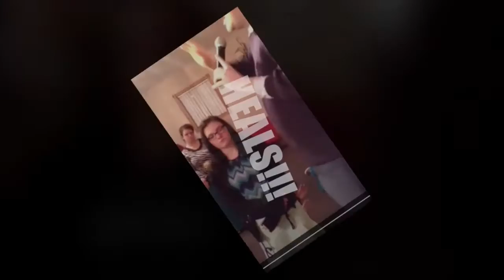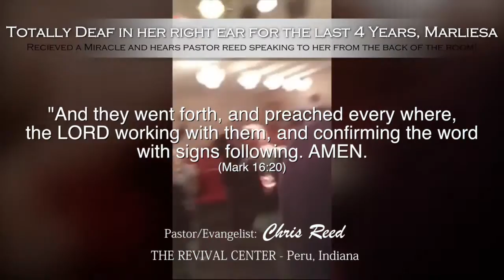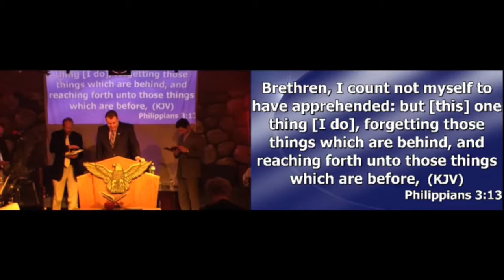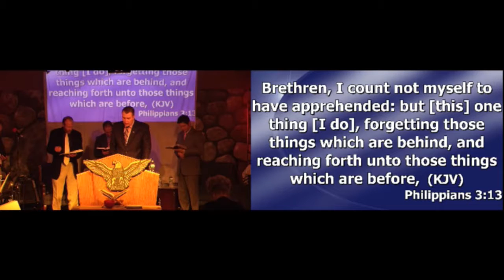"The Sift Before The Shift" - Pastor Chris Reed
- Revival Center Peru - February 20, 2016